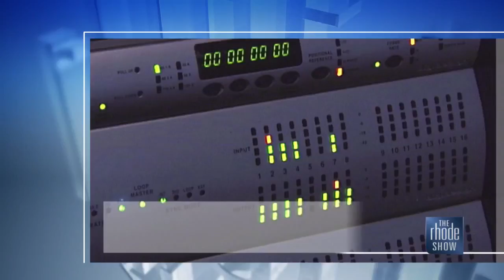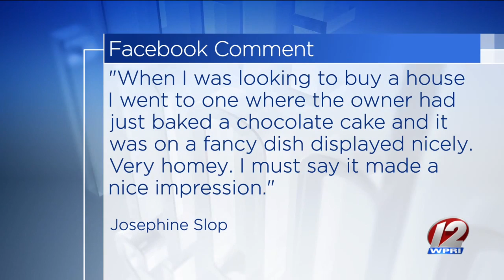The Buzz: Sensation smells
What smells do you love?